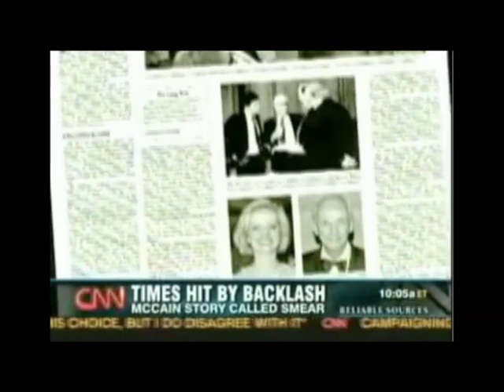Rachel Sklar - Demo Reel (MSNBC, CNN, Fox, HLN, CBC)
Demo Reel from 2008 election season on MSNBC, CNN, Fox News, HLN and  CBC)